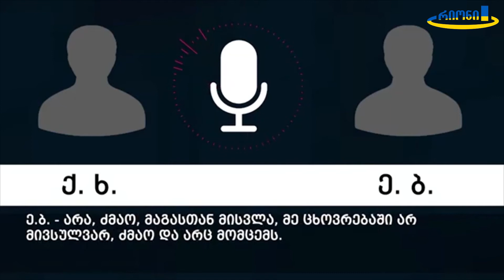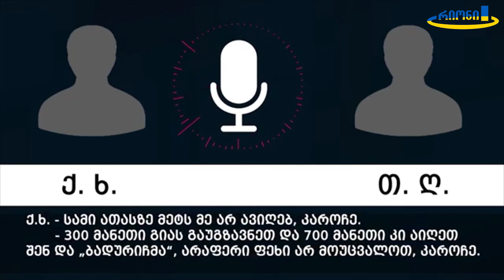თბილისსა და კახეთში 3 პირი დააკავეს